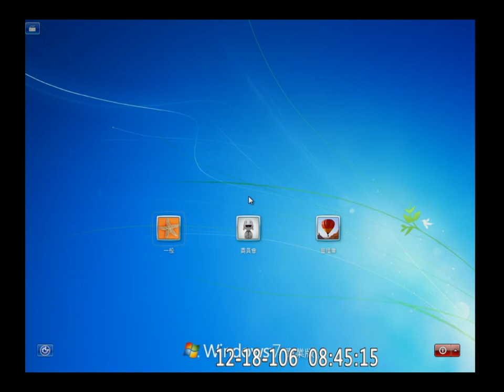2017 12 18 桃機 預算 交通 f-11127 【立法院演哪齣？】